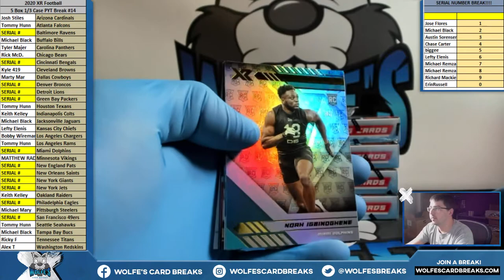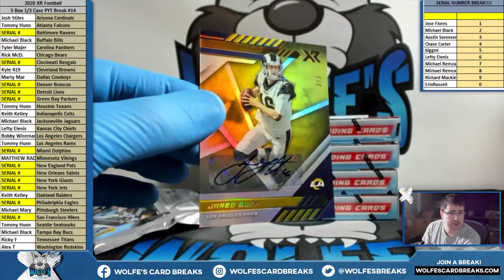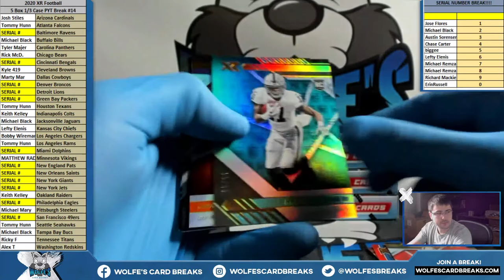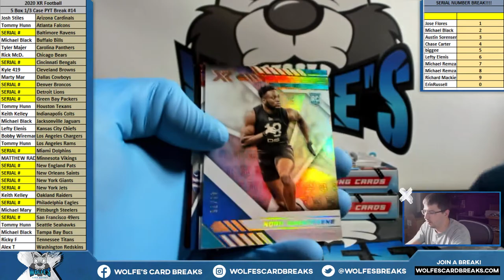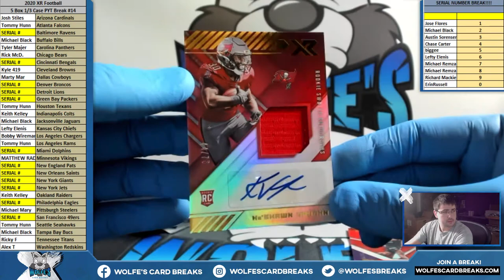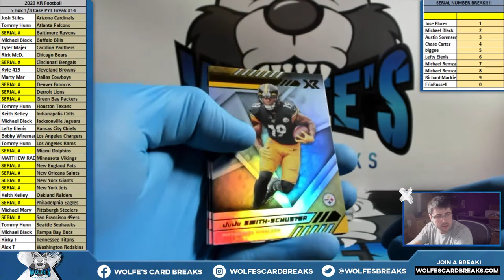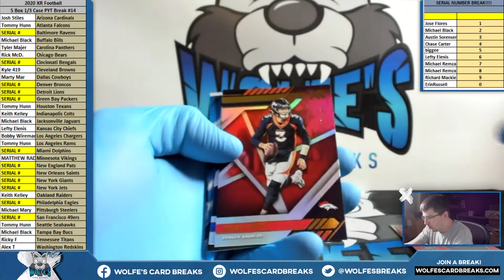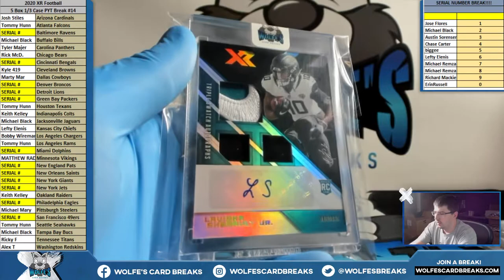2020 XR Football 5 Box 1/3 Case PYT Break #14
2020 XR Football 5 Box 1/3 Case PYT Break #14